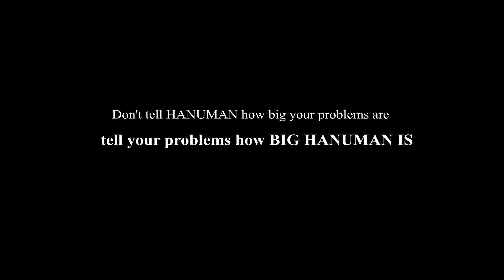Hanuman Chalisa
Download devotional songs and wallpapers